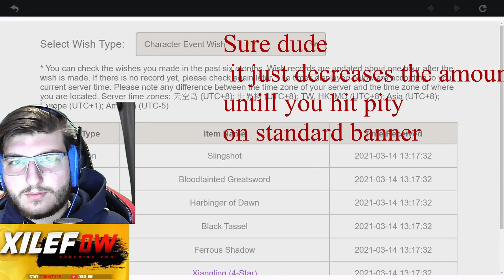Venti troll banner xD